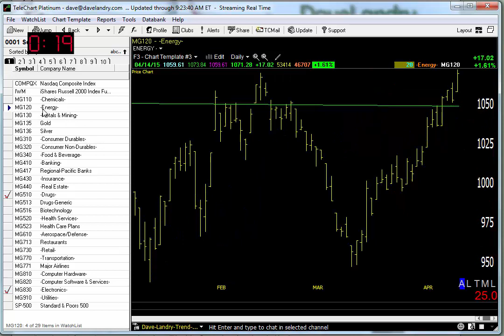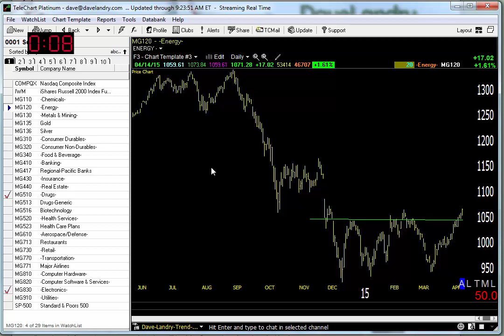04/15/15 Dave Landry's Market In A Minute